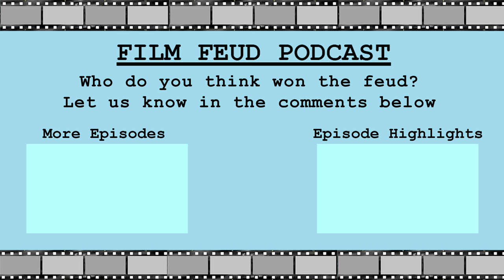Batman Begins | Genius or Joyless? | Film Feud Podcast | They Feud You Decide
A genre defining character driven superhero movie? Or a long bleak broody joyless reboot? They feud, you decide!

If you enjoy good Batman impressions, mediocre Bane impressions and terrible Michael Caine impressions then this feud is for you!

On this week’s episode, Vikram and Vidur feud over Batman Begins, the first movie in their favorite director Christopher Nolan's Dark Knight trilogy. Vikram can’t stop praising Nolan's invention of cinematic realism in the superhero genre while Vidur makes sweeping claims about Nolan's ability to direct action, horror and comedy. The feud heats up when Vidur begins talking about Joel Schumacher's Batman and Robin favorably and Vikram can't stand comparisons to Marvel movies and Zack Snyder movies anymore.